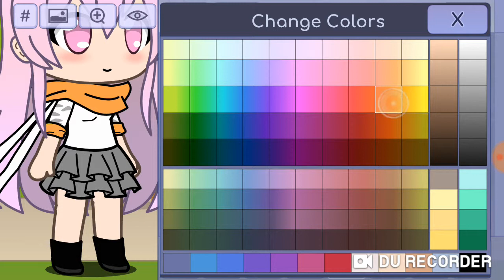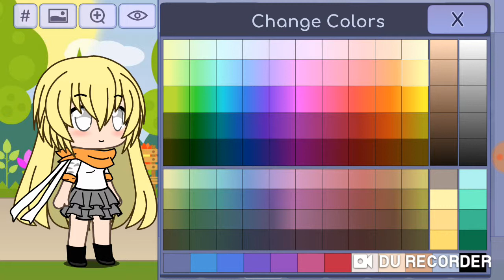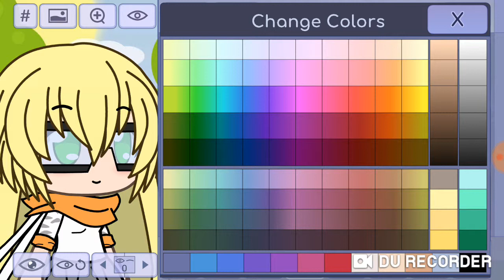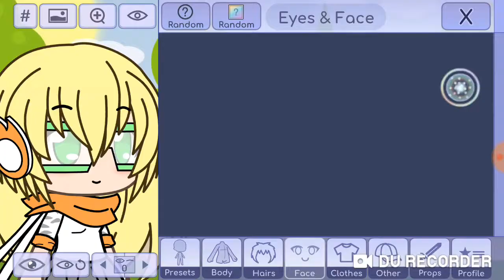How to make Bianca in transformers rescue bots(GACHA LIFE)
Well bianca is actually a half autobot, half human .but her scarf is a hellecopter router that make her fly to the sky